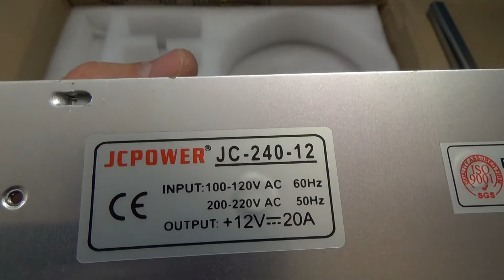3D ПРИНТЕР Prusa i3 В МЕТАЛЛИЧЕСКОМ КОРПУСЕ (распаковка)!!!!! Aliexpress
Принтер собрал. Все работает. Со временем , по мере получения опыта, сделаю настройки. На сборку и не большую настройку ушло около 4-5 часов.

На нем есть и сборка и подключение электроники.

📌Помощь каналу на новые проекты:
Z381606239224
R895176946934